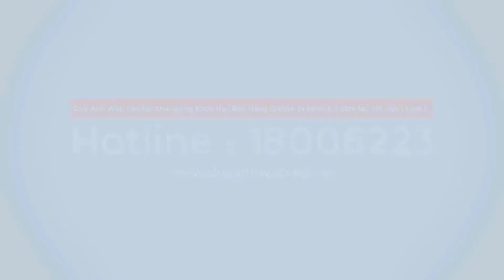Giới thiệu Đại học Hòa Bình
Đại học Hòa Bình được thành lập ngày 28 /2 /2008 theo quyết định của Thủ tướng Chính. Trường Đại học Hòa Bình-Hà Nội là một cơ sở giáo dục bậc đại học ngoài công lập về khối ngành sức khoẻ.
Hiện tại, tổng số giảng viên của Trường là 168, bao gồm: 32 giảng viên có học hàm giáo sư hoặc phó giáo sư, 106 gảng viên có học vị tiến sĩ hoặc thạc sĩ, 30 giảng viên là cử nhân hoặc kỹ sư, cùng 30 giáo viên thỉnh giảng là giáo sư, tiến sĩ hoặc thạc sĩ.
Loại hình đào tạo: Trên đại học(thạc sĩ) chính quy, Đại học chính quy, cao đẳng chính quy, cao đẳng nghề, liên thông vừa học vừa làm
Đại học chính quy đào tạo các ngành
Y học cổ truyền
Điều dưỡng
Dược
Mỹ thuật công nghiệp – Kiến trúc
Luật
Ngoại ngữ
Quản lý kinh tế và xã hội
Quản trị kinh doanh
Du lịch
Tài chính ngân hàng  kế toán
Đào tạo thạc sĩ các ngành
Công nghệ thông tin
Quan hệ công chúng
Tài chính ngân hàng
Luật  kinh tế
Quản lý kinh tế

Năm 2021, Trường Đại học Hòa Bình tuyển sinh 1250 chỉ tiêu với 23 ngành đào tạo.
Nhà trường áp dụng 5 phương thức xét tuyển:
1 Xét tuyển sử dụng kết quả kỳ thi tốt nghiệp THPT 2021. Nhà trường sẽ công bố ngưỡng đảm bảo chất lượng sau khi có kết quả thi tốt nghiệp THPT năm 2021.
2 Xét tuyển sử dụng kết quả Học bạ THPT. Tổng điểm trung bình hai học kỳ lớp 11 và học kỳ 1 lớp 12 của ba môn trong tổ hợp xét tuyển đạt từ 15 điểm trở lên; tổng điểm trung bình lớp 12 của 3 môn trong tổ hợp xét tuyển đạt từ 5,0 điểm trở lên; điểm trung bình cộng học tập năm lớp 12 đạt 5,0 trở lên.
3 Xét tuyển kết quả Học bạ THPT kết hợp kiểm tra đánh giá năng lực do ĐH Hòa Bình tổ chức cho các ngành thuộc khối ngành sức khỏe. Thực hiện theo quy định của Bộ Giáo dục và Đào tạo.
4 Xét tuyển sử dụng kết quả kỳ thi đánh giá năng lực năm 2021 của các trường đại học.  Nhà trường sẽ công bố ngưỡng đảm bảo chất lượng sau khi có kết quả của các trường đại học tổ chức thi đánh giá năng lực năm 2021.
5 Xét tuyển thẳng theo quy chế của Bộ Giáo dục và Đào tạo

Thí sinh được quyền đăng ký xét tuyển vào tất cả các ngành (trừ ngành thi năng khiếu), nếu đáp ứng quy định ngưỡng đảm bảo chất lượng đầu vào. Thí sinh được đăng ký xét tuyển không giới hạn số lượng nguyện vọng và phải sắp xếp nguyện vọng theo thứ tự ưu tiên từ cao xuống thấp.